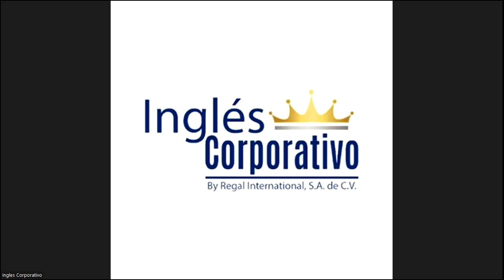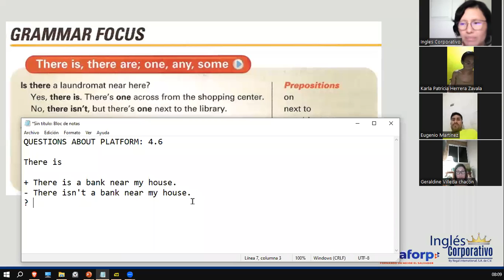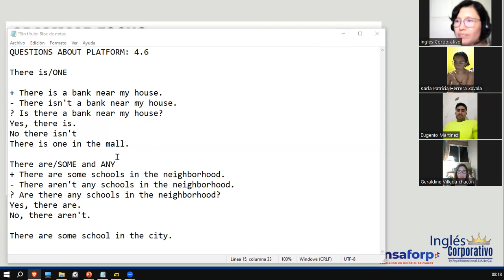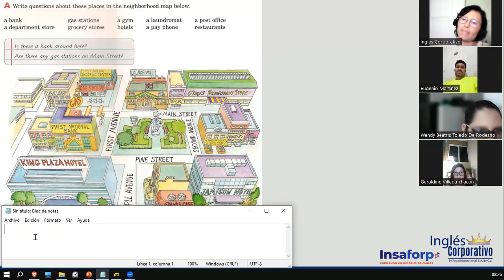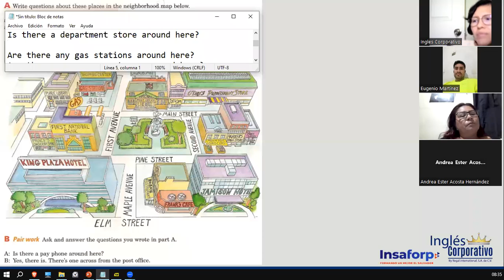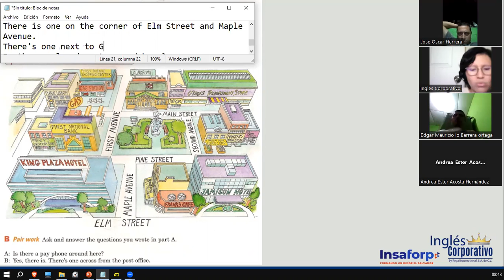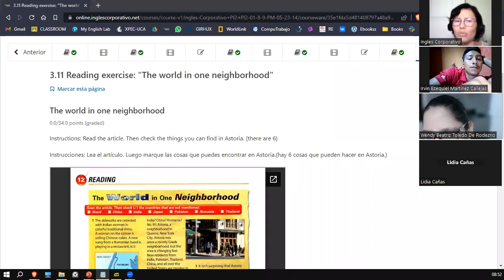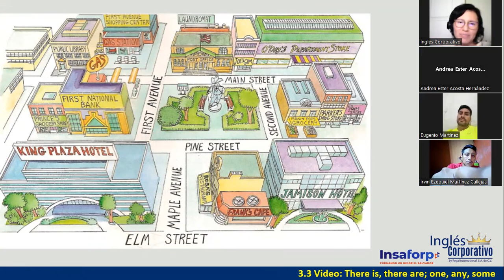Sesión 6-30 de mayo 2023-FI-REGAL-22-Ortiz de Doñán-Asking for Places in Town-There is and There are